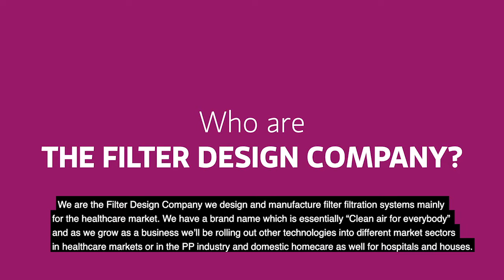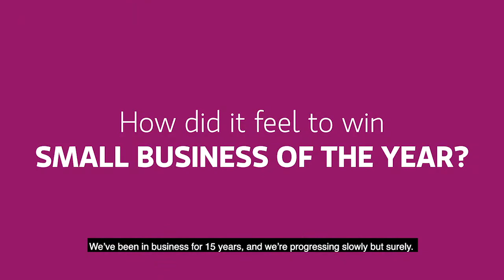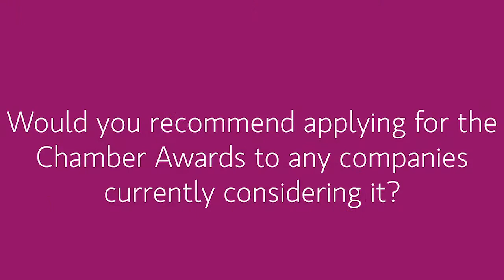St Helens Chamber Small Business of the Year sponsored by Inspired Energy– The Filter Design Company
The winners of the 2019 St Helens Chamber Business Awards have been revealed at the St Helens Chamber Annual Dinner and Business Awards event which took place Thursday 16th May at the Totally Wicked Stadium.

Sponsored by GPW Recruitment, and supported by NatWest, Bericote and Lexus Liverpool, the event celebrated the best of St Helens businesses, as well as providing a perfect opportunity to network and be entertained.

300 guests were welcomed to the event by Graham Worsley, Chairman of St Helens Chamber, before being inspired by special guest speaker Paul Sculthorpe MBE.

The event also raised money for two local charities, The Steve Prescott Foundation and Willowbrook Hospice, with £6000 being divided between them.

This video features the award winner in the category listed below.

Small Business of the Year sponsored by Inspired Energy
The Filter Design Company

Entries for St Helens Chamber Business Awards 2020 open on 6th January 2020 and will close on 9th March 2020